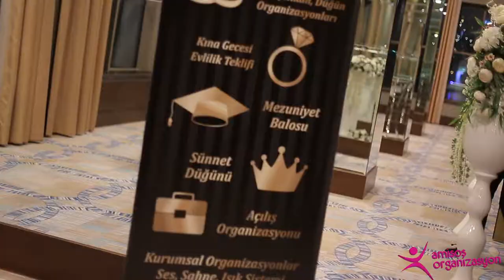Amisos Organizasyon/ Samsun Sheraton Grand Samsun Otel / Doğa Koleji Mezuniyet Organizasyonu / 2017